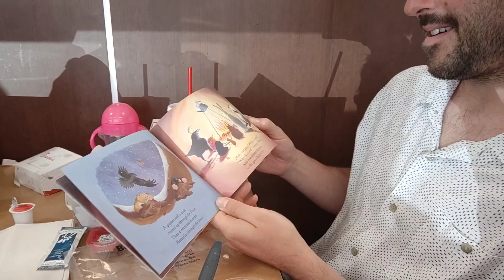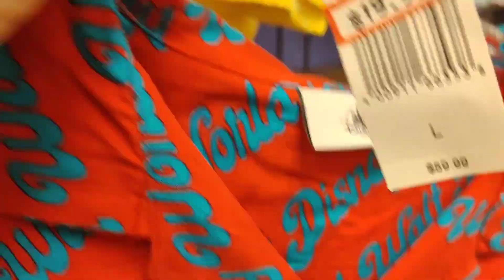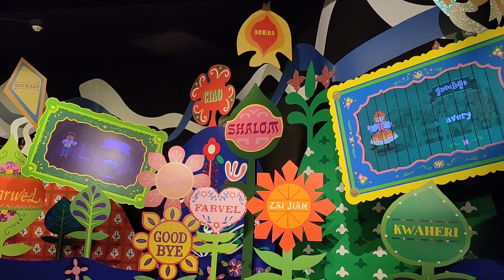MAGIC KINGDOM AT NIGHT | OUTLET MALL | TARGET | VLOG | DAY 5 | FLORIDA 2022